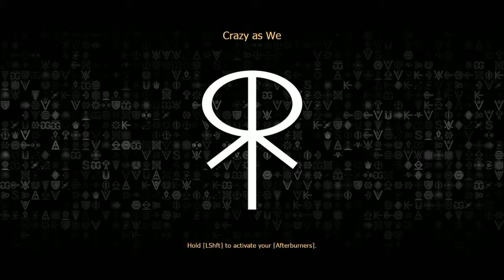Ring Runner Demo Mission 2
Hier nun die Fortsetzung der Demo von Ring Runners!